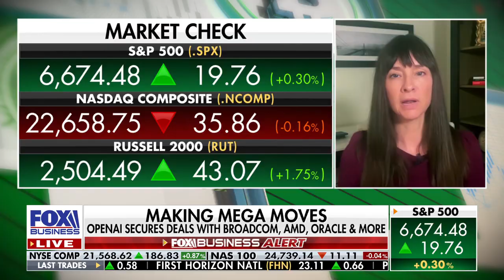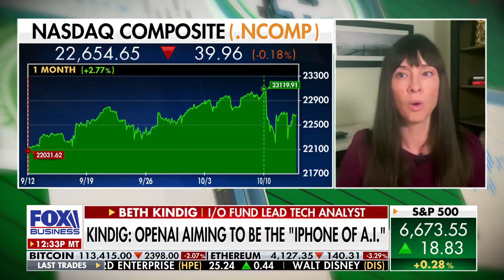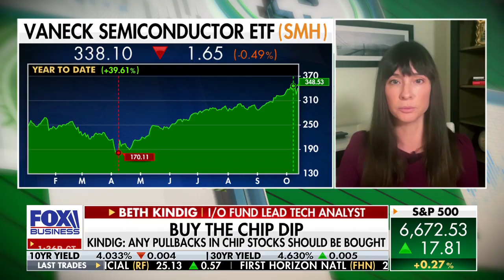OpenAI’s Game Plan: The “iPhone of AI”? | Beth Kindig on AI Chips, Capex & Powering Data Centers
OpenAI is positioning itself as the “iPhone of AI,” says I/O Fund Lead Tech Analyst Beth Kindig — highlighting its developer ecosystem, government and enterprise demand, and massive AI capex. Beth also discusses the coming wave in AI networking, why chip pullbacks should be bought, and how Bloom Energy is powering the AI data center boom.

This video was originally published on Fox Business Network on October 14, 2025